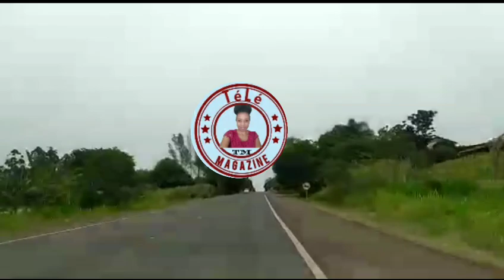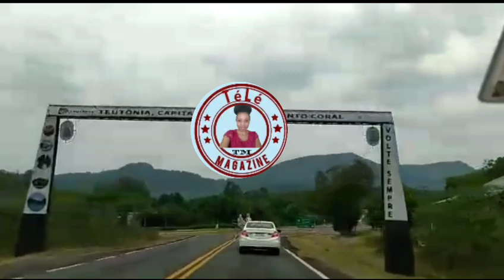Anmeyy 😭gade kijan yon bòpè rache trip yon timoun 12an ak pwazon nan yon koka se tris 😭